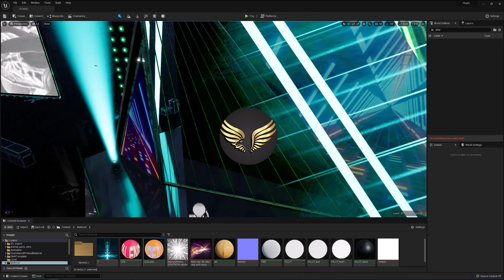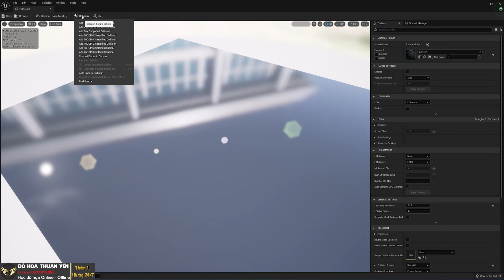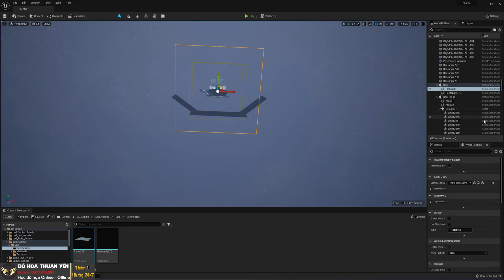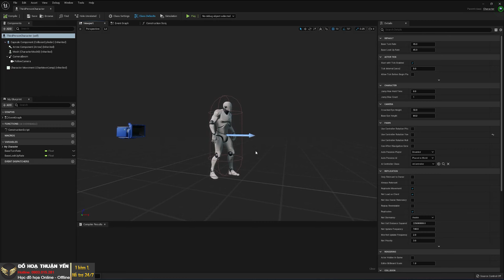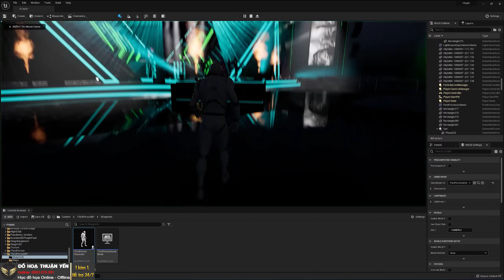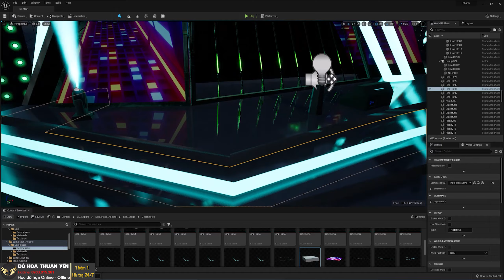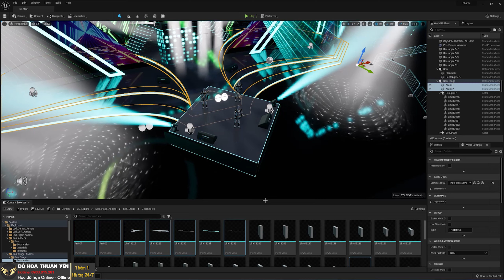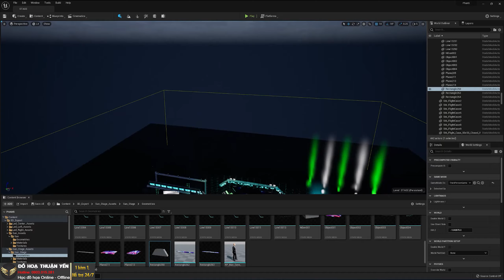Collision và Play trong Unreal Engine 5 (UE5) - Đồ họa Thuận Yến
📣 Đào tạo khóa học Khóa học Unreal Engine 5 thiết kế Lighting Show Event, Stage - Giả lập bàn M.A Timecode Lighting Show UE5  Online và Offline:
📌 Link khóa học Unreal Engine 5 thiết kế Lighting Show Event, Stage
📌 Link khóa học Giả lập bàn M.A Timecode Lighting Show UE5:
🏢 Address: 20/6 Đồng Xoài, Phường 13, Tân Bình, Thành phố Hồ Chí Minhq